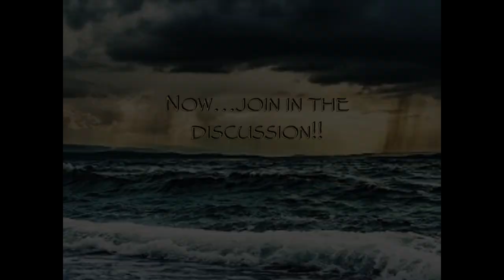Waters of Healing - Episode 8: Community Building w/Free Em All New Jersey!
Baba and Ray talk with the members of Free 'Em All NJ, and Black Men United, on the work they do in their community connecting faith, prison abolition and advocacy for political prisoners, and connecting with Black men!